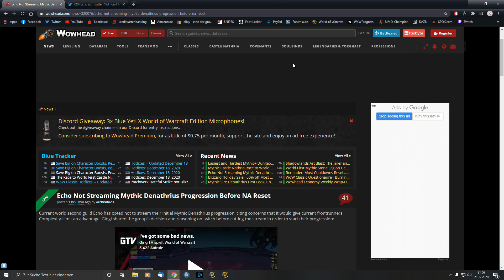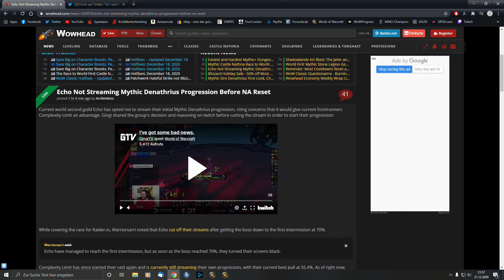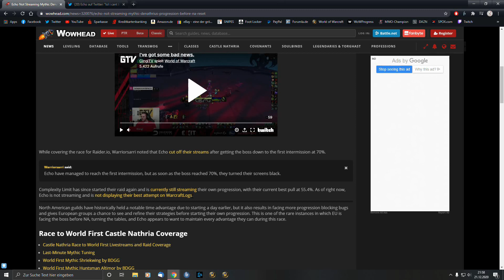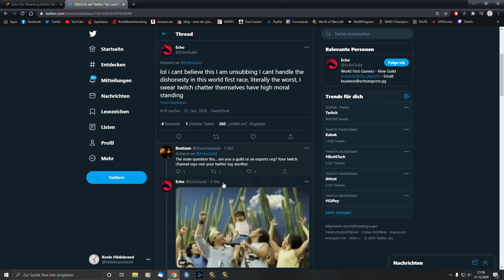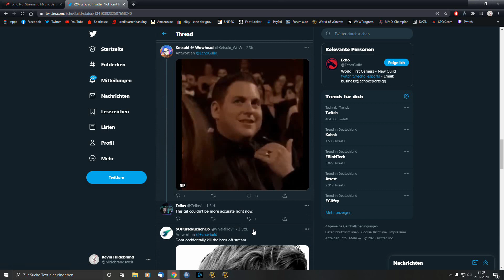Damit Limit keinen Vorteil erhält: Echo stoppt Denathrius-Stream [World of Warcraft: Shadowlands]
Graf Denathrius ist der Endboss in Schloss Nathria und Echo und Limit liefern sich ein hartes Rennen im Kampf um den World First. Das hat jetzt eine unpopuläre Entscheidung zur Folge, die bei vielen WoW-Fans gar nicht gut ankommt.